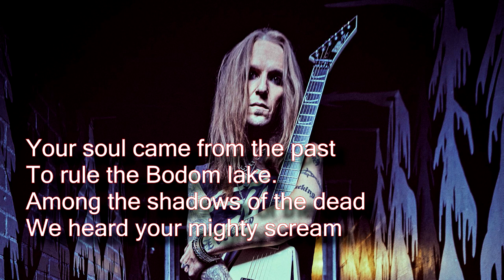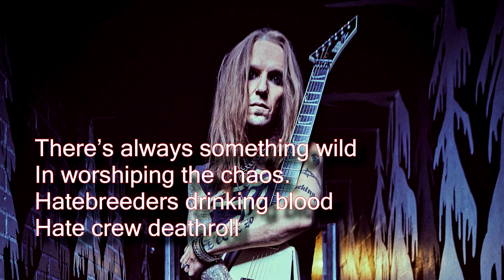Sanitarium Escape - LEPÄÄ RAUHASSA (in memory of Alexi Laiho)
Your soul came from the past
To rule the Bodom lake.
Among the shadows of the dead
We heard your mighty scream
Unripe vengeance
The cult that serves as revenge
Only calmness
Spirits are passing by

Let your soul fly
We’ll remember -
Death is a lie!

There’s always something wild
In worshiping the chaos.
Hatebreeders drinking blood
Hate crew deathroll
You’re not dead yet
It’s just a halo of blood.
Wildchild, relentless
Reckless forever!